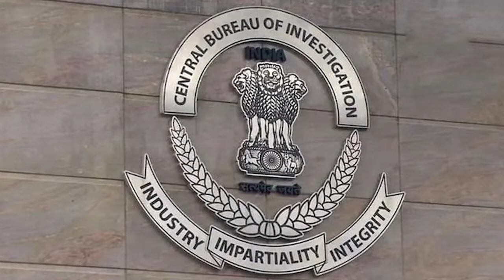Nidaekashmir Top urdu Headlines 08 July 2022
Nidaekashmir Facebook Page

Nidaekashmir whatsapp.

. Nidaekashmir Twitter